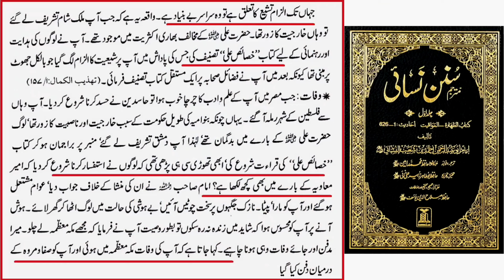Imam nasai (R.a) ki shahadat.||ishq e Ali alayhissalam.||banu umaiyah||[Muhammad Ali Mirza].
imam nasai (R.a):-

(1) Al-Nasā'ī (214 – 303 AH; c. 829 – 915 CE), full name Abū `Abd ar-Raḥmān Aḥmad ibn Shu`ayb ibn Alī ibn Sīnān al-Nasā'ī, (variant: Abu Abdel-rahman Ahmed ibn Shua'ib ibn Ali ibn Sinan ibn Bahr ibn Dinar Al-Khurasani),

(2) he was a noted collector of hadith, and the author of "As-Sunan", one of the six canonical hadith collections recognized by Sunni Muslims.

(3)His "As-Sunan al-Kubra (The Large Sunan)" he wrote an abridged version, "Al-Mujtaba" or Sunan al-Sughra (The Concise Sunan). Of the fifteen books he is known to have written, six treat the science of hadīth.

Jazak Allah

Teligram - Islamic bayan... islamic lecture

our another vedio-

maula Ali alayhissalam A.s
imam nasai R.a
banu umaiyah